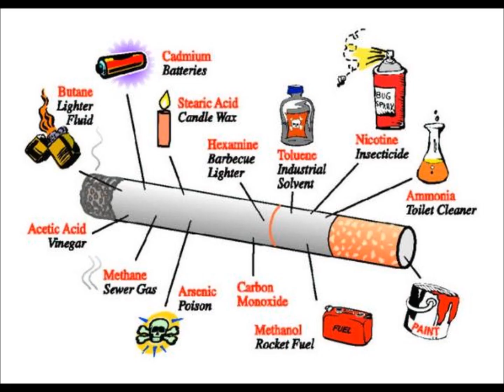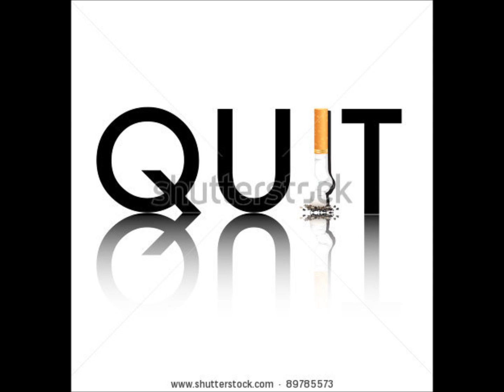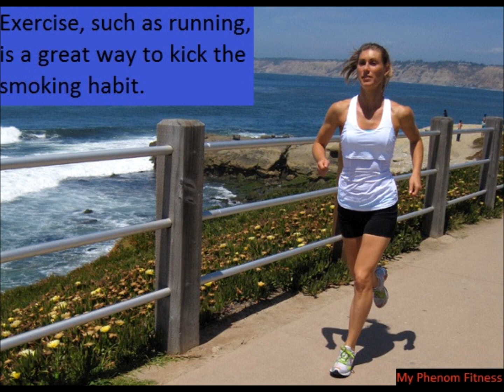ways to quit smoking : quit smoking tips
Looking for ways to quit smoking cigarettes? found out our top ways to quit smoking : watch this video and Discover the newest, most effective ways to quit smoking. learn tips to quit smoking without medication , we all know that Stopping smoking is not easy ,but with  These tips will help you kick the habit for good watch our quit smoking tips and Stop Smoking forever

Quit smoking tips many and varied are helpful if it's important for you to quit smoking cold turkey, or to quit smoking naturally. These free quit smoking tips may be the support that will help put you in control of your quit and might make your quit a little easier. Which one(s) will help you kick the smoking habit?

It is difficult for people to quit smoking (or so we are told) and until you actually realise it can be easy you could benefit from some quit smoking tips. You will need help to keep you off the smokes as long as you have this negative attitude to quitting. The following is a list of widely accepted tricks to help you get through the process of quitting.

When you're sifting through pages on the Net looking for some tips which are going to help you stave off your smoking cravings, you come across a lot of nonsense. I've sifted through all the nonsense and come up with a few powerful quit smoking tips which you can easily implement which will actually help. Have a look and see if these work for you.

25 Ways To Quit Smoking
What is the Single Best Thing You Can Do to Quit Smoking?
Quit Smoking Tips 2 Ways To Stop Smoking Fast
The BEST Way to Quit Smoking
How To Quit Smoking - How To Stop Smoking For Good With These Two Easy Methods
Quitting Smoking Using Scientifically Proven Technique - The Best Way To Quit Smoking
How To Stop Smoking Weed & The Benefits To Stopping